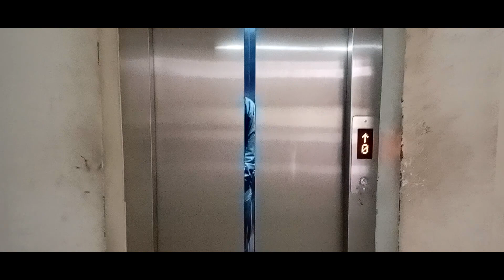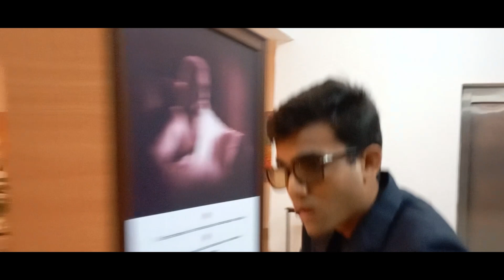Extended Shortfilm | Action comedy shortfilm | IFP 50 hour film making challenge